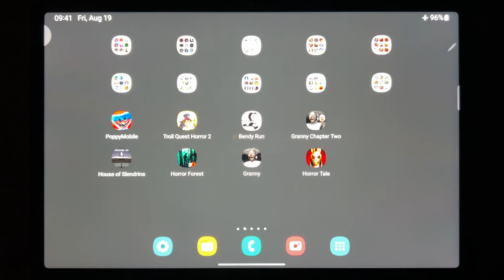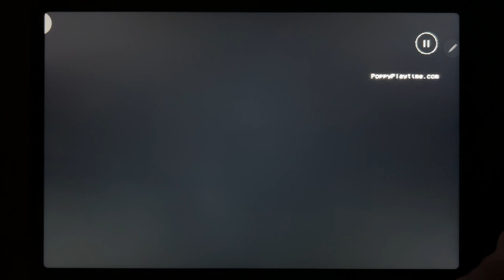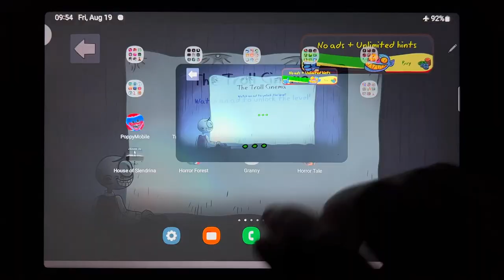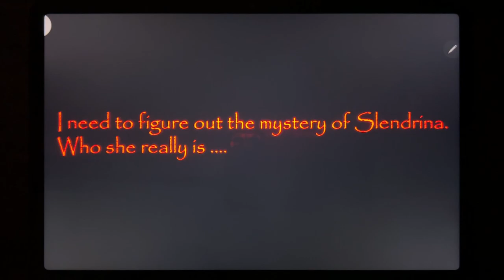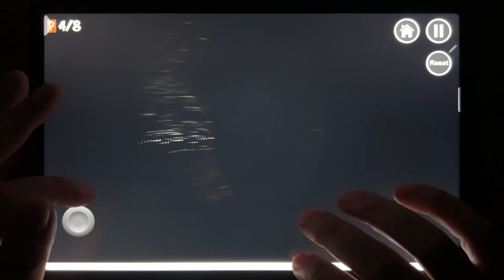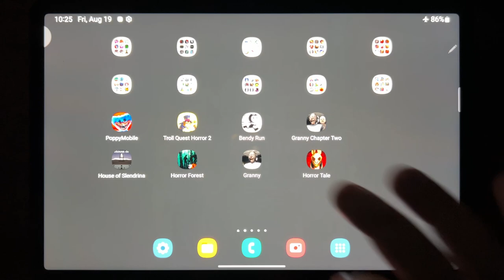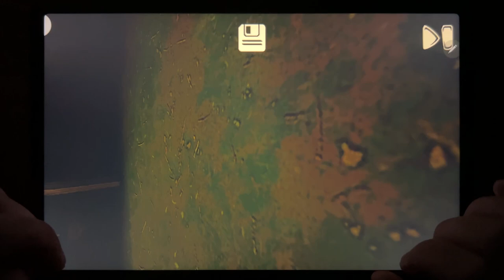Poppy Mobile, Troll Quest Horror 2, Bendy Run, Granny Chapter Two, House of Slendrina...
Poppy Mobile, Troll Quest Horror 2, Bendy Run, Granny Chapter Two, House of Slendrina, Horror Forest, Granny, Horror Tale